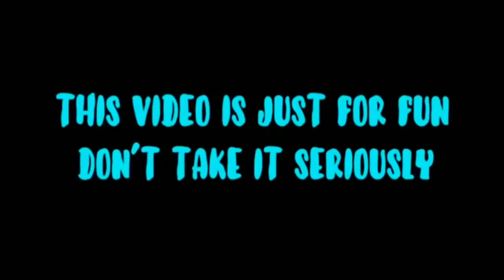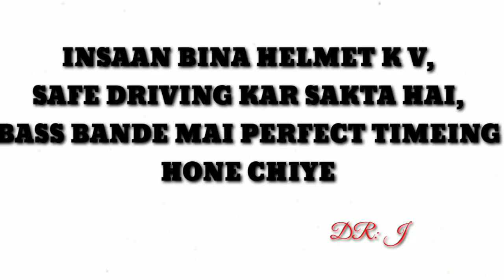JOHNNY SINS-THE ONE MAN ARMY | JOHNNY SINS THE UNTOLD STORY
isclaimer- This is just a joke please don't take this seriously i don't mean any OFFENCE to anyone.